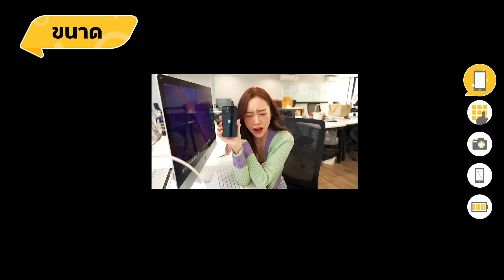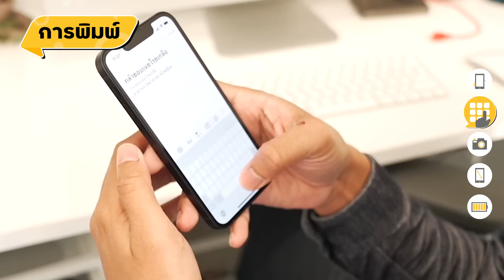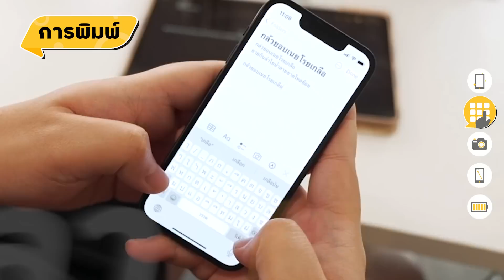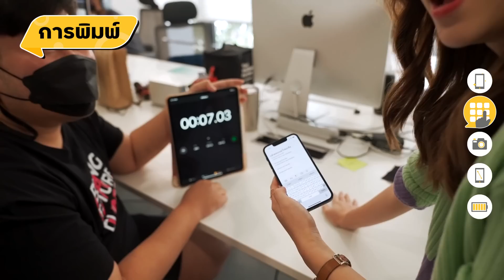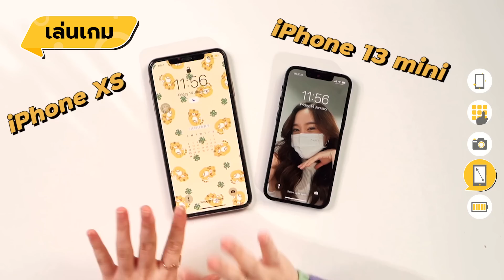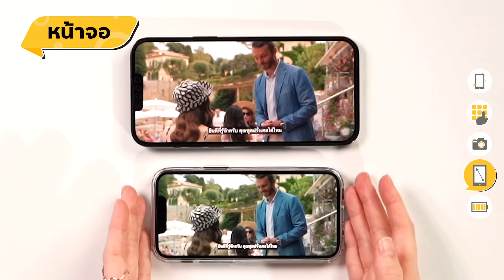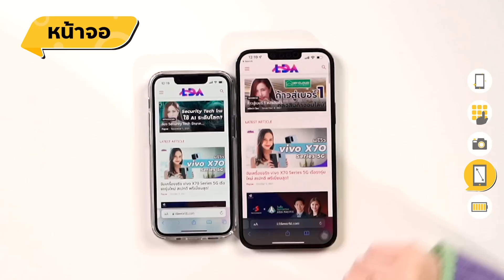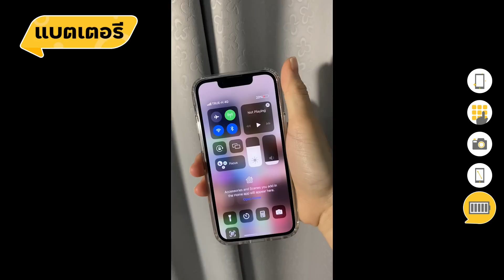รีวิว iPhone 13 mini มือถือไซส์เล็ก ใช้จริงจะรอดมั้ย? | LDA Review | มือถือน่าซื้อ Ep.1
iPhone 13 mini มือถือไซส์เล็ก ใช้จริงจะรอดมั้ย?
เครื่องเล็กขนาดนี้ ใส่กระเป๋ากางเกง / ดูหนังอ่านซับ / เล่นเกม ใช้ได้จริงหรอ 🤔
ทำมาเพื่อใคร ? จุดเด่น ข้อด้อย ใหม่ใช้ให้ดู, เทียบกับมือถือรุ่นอื่นให้เห็นกันจะๆไปเลย !~

00:00 Intro
00:48 ขนาด และ การจับถือ
01:51 การพกพา
04:36 การพิมพ์
07:50 จับถือถ่ายรูป
08:56 การเล่นเกม
10:33 ดูคอนเทนต์แนวนอน
11:39 ดูคอนเทนต์แนวตั้ง
12:33 แบตเตอรี
14:30 สเปก
14:35 สรุป

ฝากติดตามพวกเราในช่องทางอื่นๆ ด้วยค่า 😎